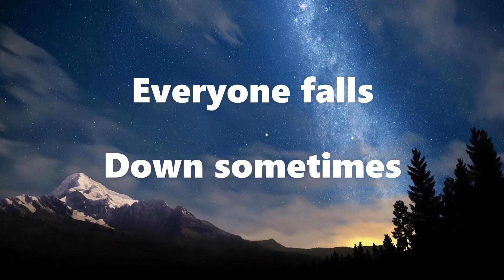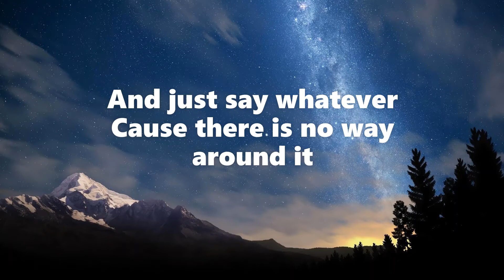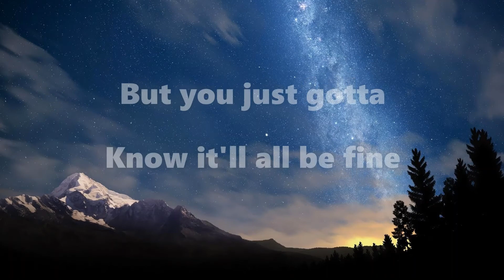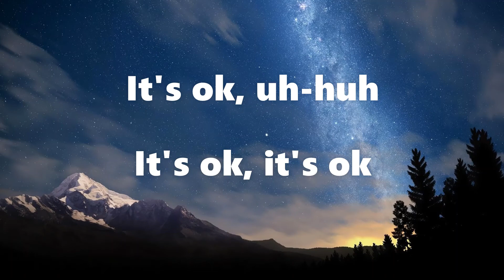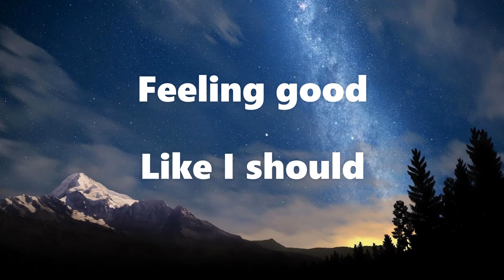SURFACES - Sunday Best (Lyrics)